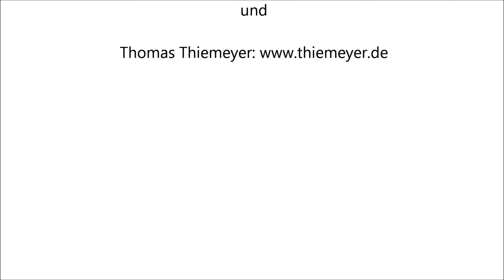Knob Creek 9 Jahre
Die Autoren Rainer Wekwerth und Thomas Thiemeyer präsentieren ihre Whiskyfavoriten. Teil 9: Der Knob Creek 9 Jahre - Kentucky Straight Bourbon.